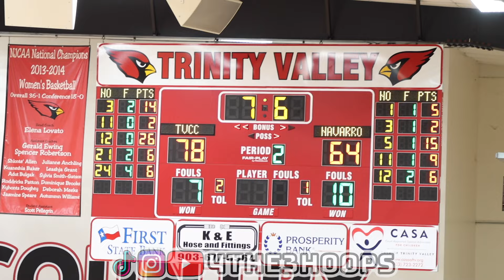D1 JUCO Hoops! #9 Trinity Valley vs Navarro! Full Game Recap!